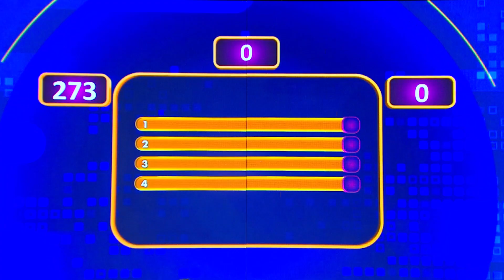Ini Dia Cara Menghindari Percakapan Dengan Orang Yang Gak Kamu Suka! - Family 100